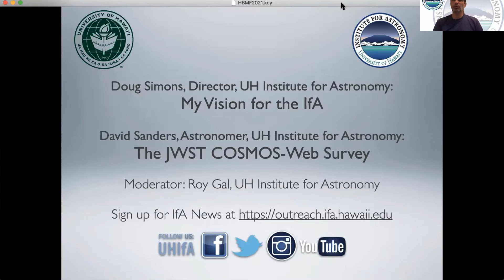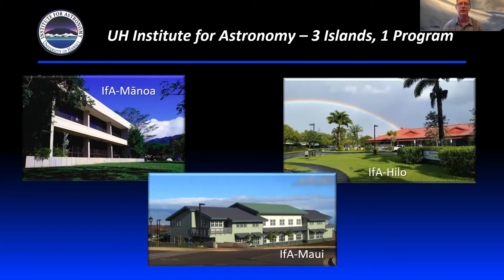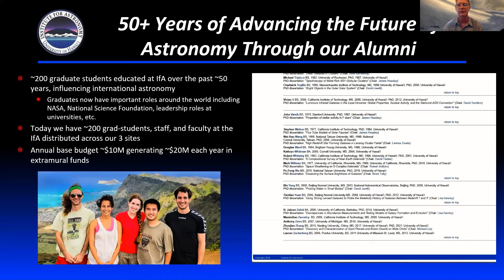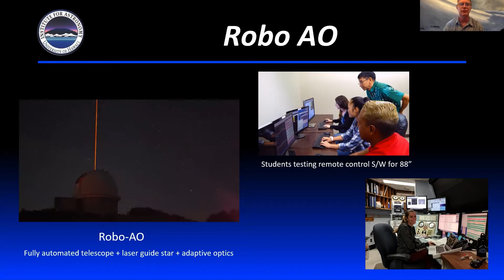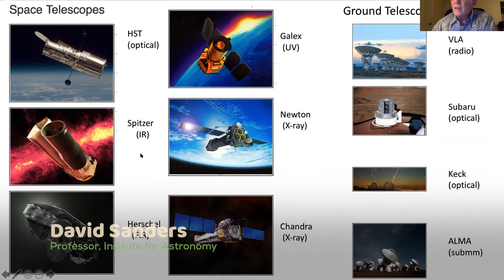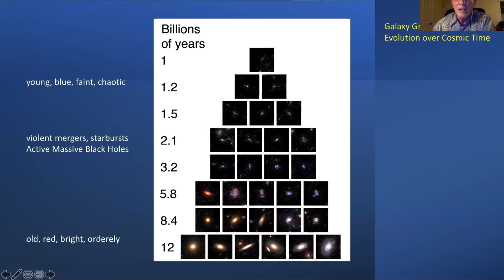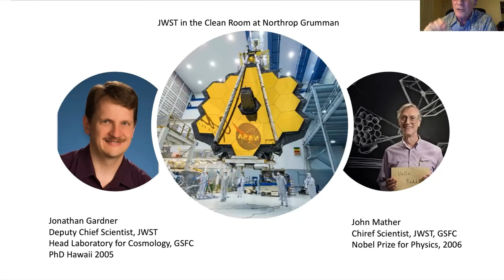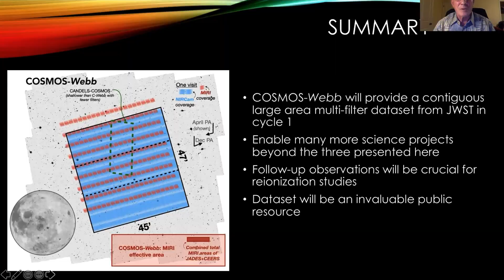Institute for Astronomy - Highlights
New Director Doug Simons' vision for Hawai'i astronomy, and David Sanders' Cosmos-Webb project.

Speakers:
Doug Simons  received his Bachelor of Science degree in astronomy at the California Institute of Technology in 1985, and his Ph.D. in astronomy at the University of Hawai‘i Institute for Astronomy in 1990, before working as a staff astronomer at the Canada-France-Hawai‘i Telescope (CFHT) for 4 years. Doug joined the Gemini 8 m Telescope Project in 1994 as the Systems Scientist, then as the Associate Director for Development managed Gemini's instrumentation program for many years before becoming Gemini Observatory’s Director from 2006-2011. Doug returned to CFHT in 2012 where he served as Executive Director for nearly 10 years. In 2021 he returned to his alma mater where he now serves as Director of the UH Institute for Astronomy.

David Sanders is an Astronomer and Professor in the Institute for Astronomy, University of Hawaii at Manoa.  His research focuses on understanding the cosmic origin and evolution of Luminous Infrared Starburst galaxies and Dust Obscured Active Galactic Nuclei.  His former student and postdoc are the Principal Investigators for the COSMOS-Webb Survey, the largest observing program being carried out with the James Webb Space Telescope, which was launched Dec 25, 2021.

Moderator:
Roy Gal  is an Associate Specialist at the University of Hawaiʻi Institute for Astronomy, where he oversees their outreach program and media relations, teaches, and conducts research. He received his BA in Astronomy from Columbia University and PhD from Caltech. His research focuses on using large sky surveys and multi-wavelength datasets to study the evolution of galaxies in the Universe's densest regions.